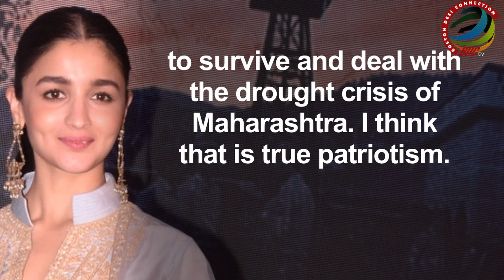Alia Bhatt on working with Aamir Khan in ‘Shramdaan’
Actress Alia Bhatt, who plays a spy in the forthcoming film "Raazi", went to a village in Maharashtra along with superstar Aamir Khan on May 1 to actively participate in ‘shramdaan' in the process of water conservation. "Raazi", a cross-border spy drama, is based on the book titled "Calling Sehmat". The film is set in Kashmir.  Directed by Meghna Gulzar, the film also features Vicky Kaushal and Soni Razdan. It is set to release on May 11.